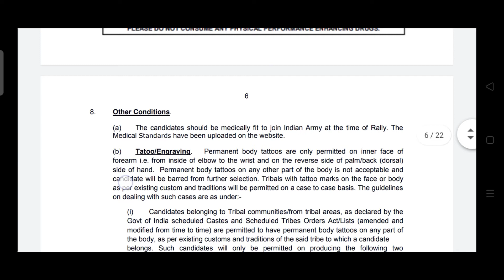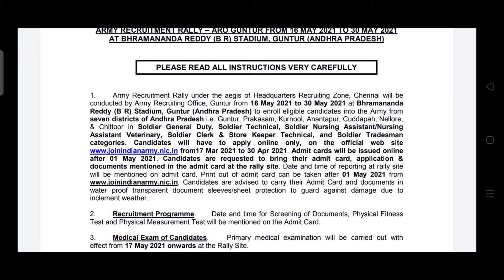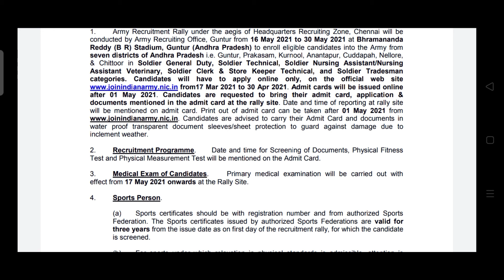Indian army rally Recruitment 2021||Smart online||armyrally ala apply cheyali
How to Apply army rally Recruitment
How to Apply indian army rally
army rally ala apply cheyali
army recruitment latest
10th class army jobs